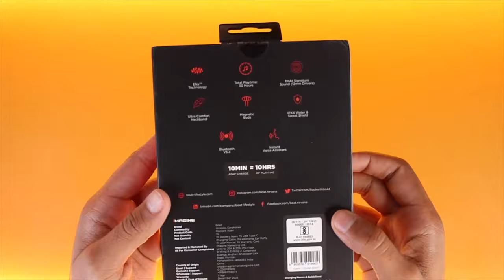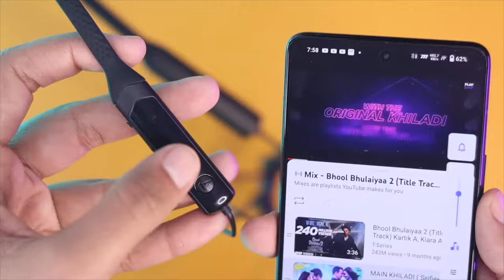boAt Rockerz Apex Neckband with Touch Control @ ₹1499 | Dirac Virtuo™️ | Spatial Bionic Sound😍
Best neckband,
boAt Rockerz Apex Neckband Review,
boAt Rockerz Apex Review,
boAt Rockerz Apex Neckband Full review,